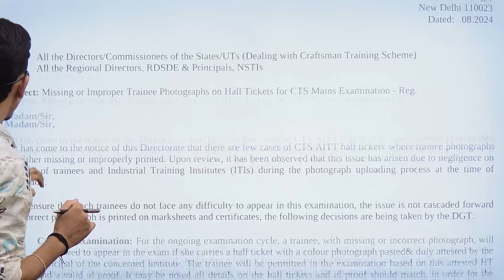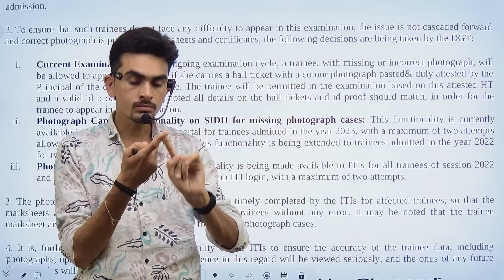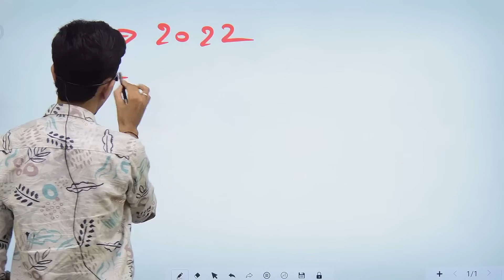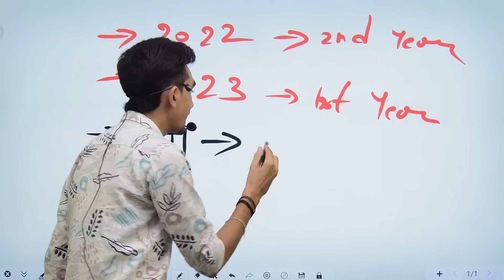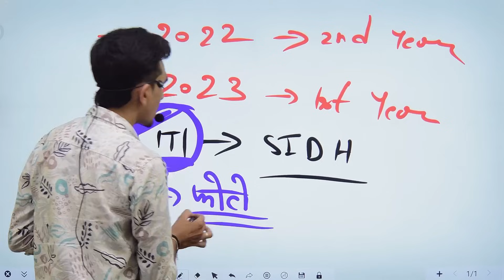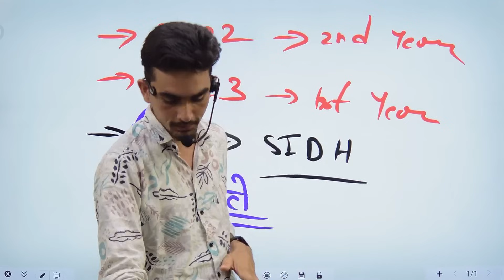iti dgt new update | ये काम ITI छात्र कर ले वरना मार्कशीट और सर्टिफिकेट में हो सकती है समस्या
ITI Exam
By Ravish Sir
*  BUSINESS ENQUIR